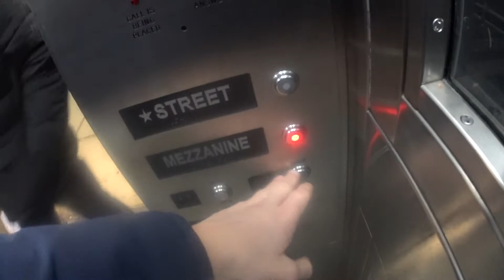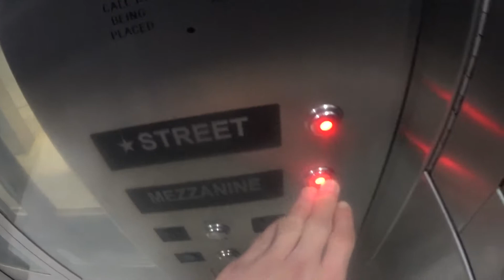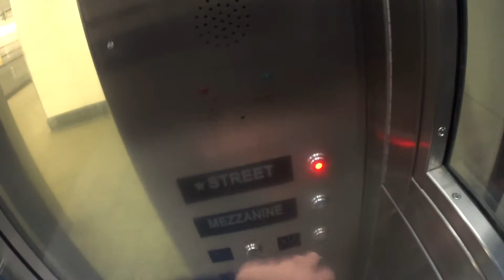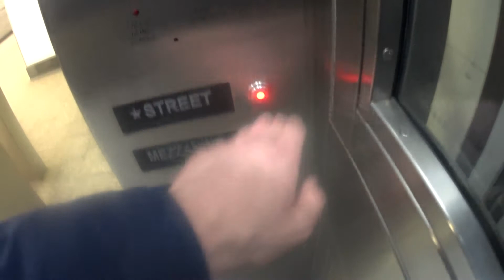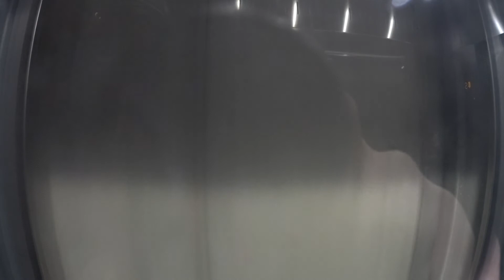FAST ?? Traction Scenic Elevator At The 86th Street (Q) Train Station In NYC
This is the very nice&FAST ?? traction scenic elevator at the 86th Street (Q) Train Station on the Upper East Side in NYC.